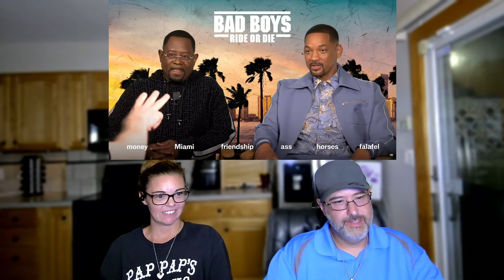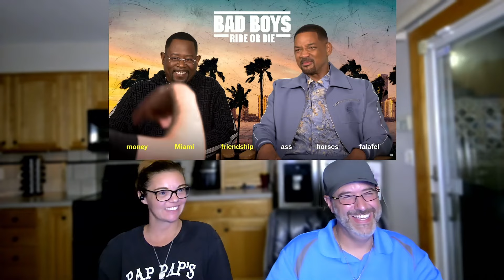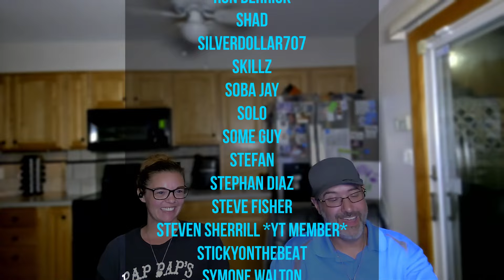Harry Mack - Freestyle For Martin & Will - Reaction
So this was a viewer request and TBH, Ashley and I didn't even KNOW that there was a NEW Bad Boys! (June 7th!)

Pretty Excited to see this!
How about Y'all?

Become a member of The SillieVerse and GET EARLY ACCESS To EVERY YouTube Upload!